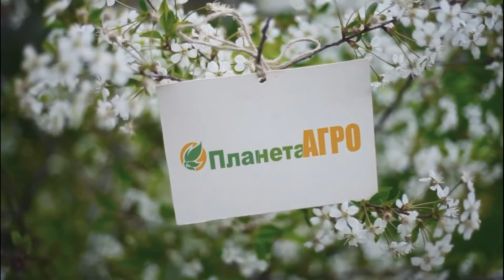⛑️Краткий обзор на Квадрис "ПЛАНЕТА АГРО"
↓Развернуть меня↓

Фунгицид Квадрис, производитель сингента.
Системный фунгицид широкого спектра действий, для защиты от комплекса болезней, работает по овощным культурам от таких болезней как: мучнистая роса, фитовтороз, альтернариоз, пятнистости и гнили.
Норма расхода данного препарата 4мл. на 10л. воды, температурный режим обработки от +5°C до +22°C.
Кратность обработок за сезон 3.